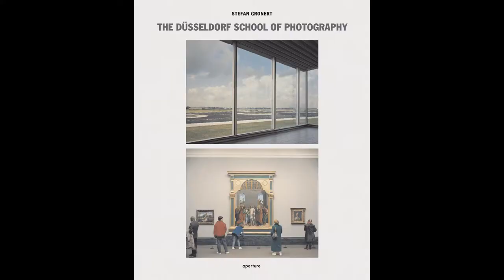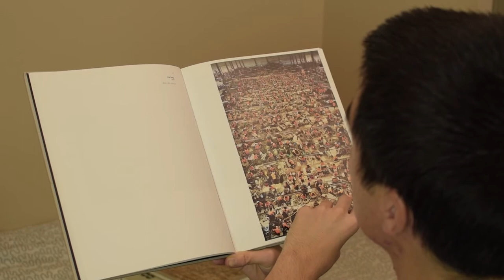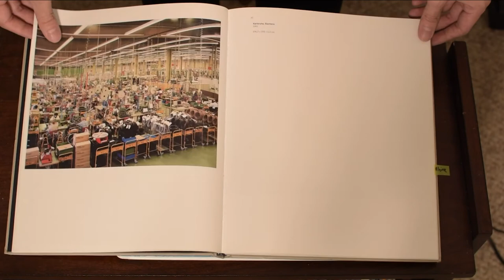The Most Expensive Photograph Ever Sold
A little background behind the priciest photograph in history (as of 2020).